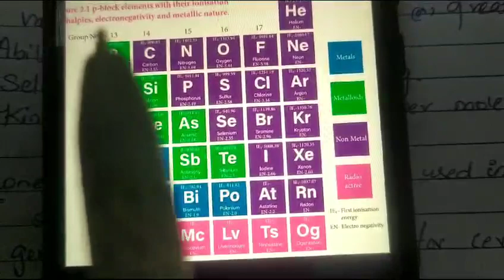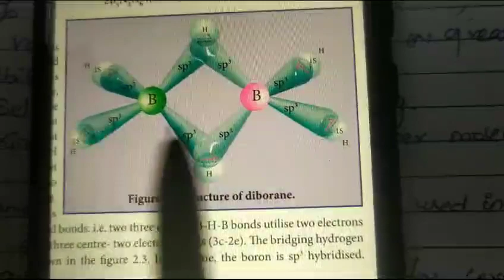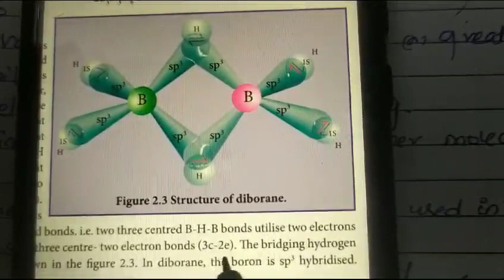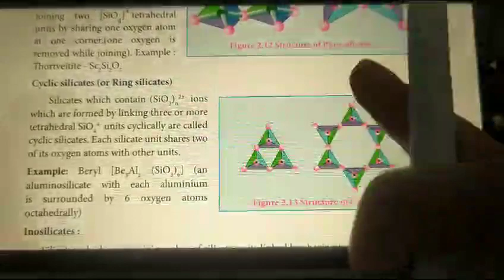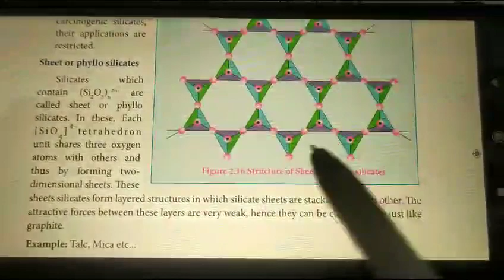12th chemistry/chapter-2/Anomalous prop of 1st elements, structure of diborane, types of silicates